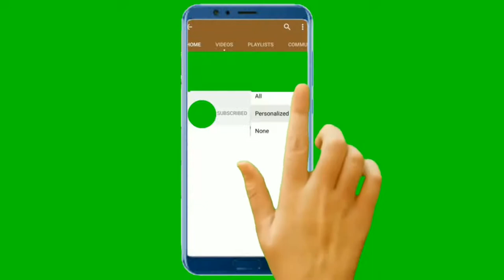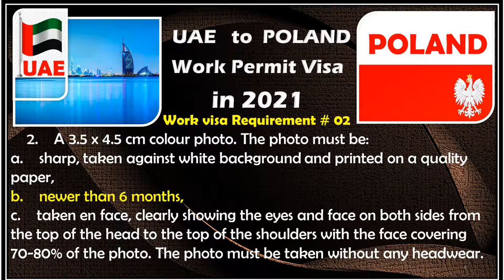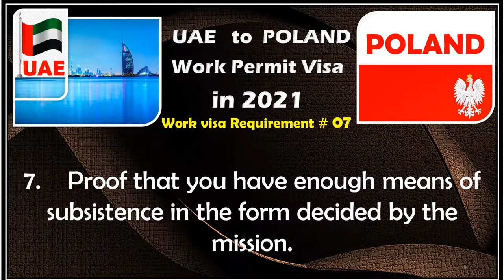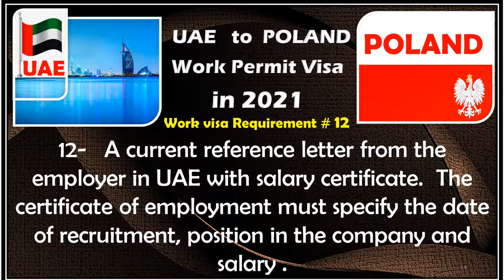United Arab Emirates TO POLAND Work Visa Requirements .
UAE TO POLAND WORK VISA REQUIREMENTS .
Check List.
What documents do I need to submit?
1.    A visa application form filled via the e-konsulat system, printed and signed;
2.    A 3.5 x 4.5 cm colour photo. The photo must be:
a.    sharp, taken against white background and printed on a quality paper,
b.    newer than 6 months,
c.    taken en face, clearly showing the eyes and face on both sides from the top of the head to the top of the shoulders with the face covering 70-80% of the photo. The photo must be taken without any headwear.
3.    Passport issued within last ten years, valid for at least three months from the expected return date, with at least two blank pages for visas.
4.    A copy of the passport page with personal data and the photo.
5.    Healthcare insurance valid across the European Union for the amount not lower than  EUR 30,000. Information of the Minister of Foreign Affairs about the insurers and the insurances that they offer, which meet the necessary conditions referred to in Article 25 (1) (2) (a) and Article 25 (1b) of the Act of 12 December 2013 on Foreigners is available on the website of the Ministry of Foreign Affairs
6.    A copy of an ID document to confirm legal residence within the consular district of your application.
7.    Proof that you have enough means of subsistence in the form decided by the mission.
8.    A proof of accommodation (for example, an official invitation or a hotel booking or reservation).
9.    Documents confirming the purpose of your stay Poland (below)
Work:

Work:

1) The original Work Permit with a copy and employment contract from Poland.
2) Round trip flight reservation with dates and flight numbers specifying entry and exit from Poland.
3) The current bank account statement stamped and signed by the bank  (for the last 3 months).
4) A current reference letter from the employer in UAE with salary certificate.  The certificate of employment must specify the date of recruitment, position in the company and salary .
5) Self-employed should produce evidence of registration of your business in the UAE, trade license and the latest bank statement is to be attached.